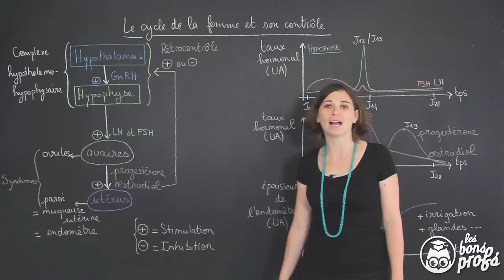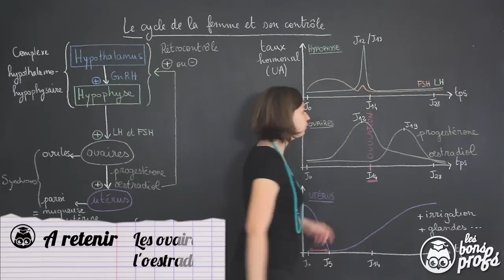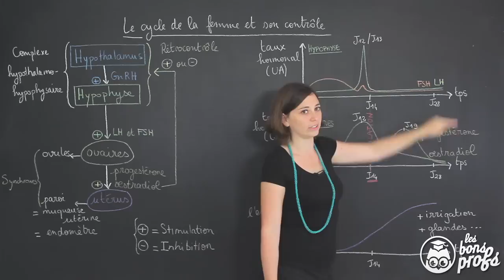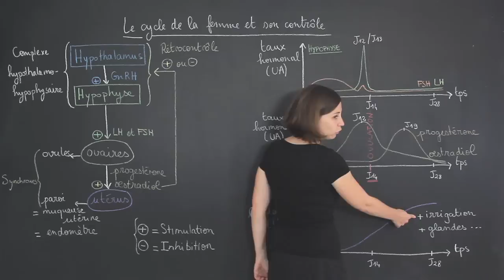Le cycle de la femme : graphiques du cycle hormonal - Sciences 1ère ES/L - Les Bons Profs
En 1ère ES/L, comprendre comment fonctionne le cycle hormonal de la femme grâce aux graphiques des taux hormonaux : LH, FSH, progestérone, œstradiol, etc.